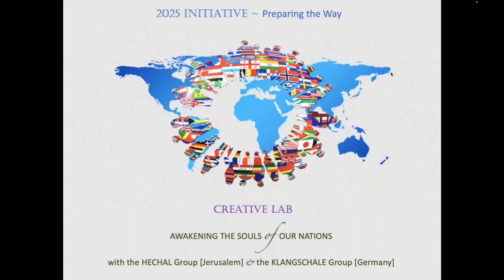Creative Lab ‘Awakening the Soul of our Nations’ Season 3 Session 8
Convening for Europe
In our monthly Creative Nations Lab, spiritual students from many nations meet to practice becoming Elders overseeing the affairs of the family of nations, training the skills required for members of a United Nations of the future.

We invite you this time to a meditative look at Europe as a living entity - in its present situation and possible next step.

This Lab session will pick up on the work done during the just completed conference of the Aquarian Wisdom Centre: “European Unity: Toward Global Unification".

Enlarging our view from a single nation to a whole continent requires a reciprocal solidification of our group field, our Council Chamber of Elders.

We cordially invite you to join our circle of elders-in-training, for all our Relations.